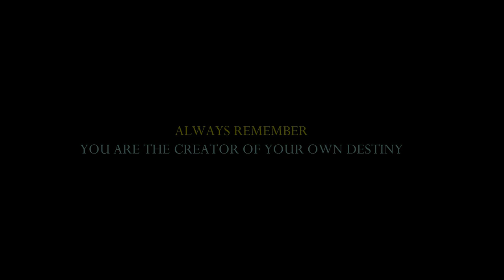Know about G.P.S, Dadiya, Sikar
How is our Gyanodaya Public School? Let us know about GPS by the students of GPS.